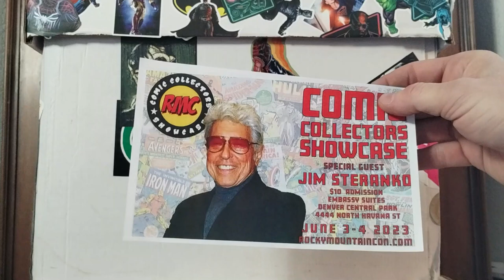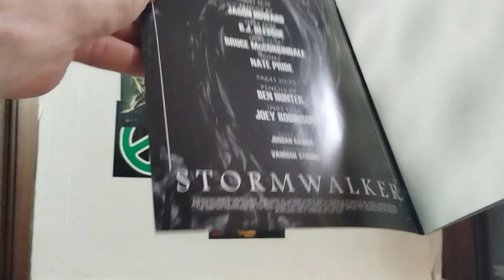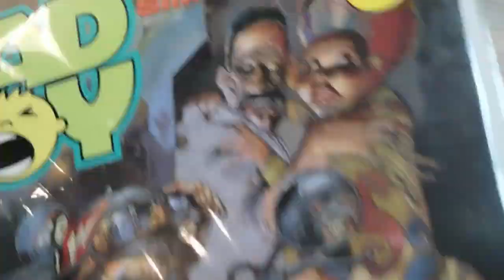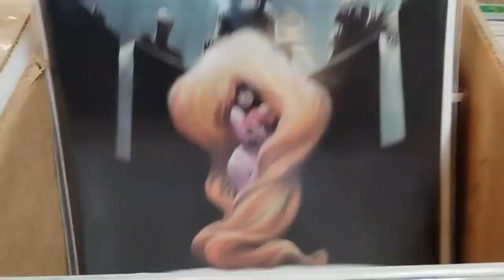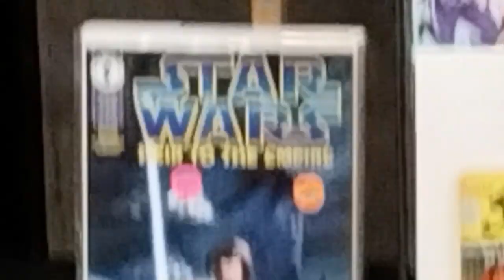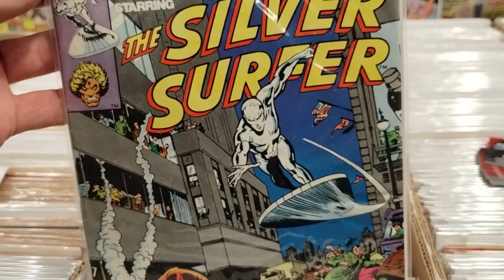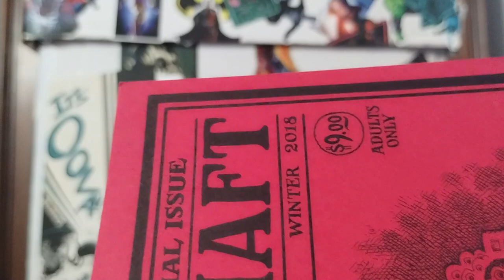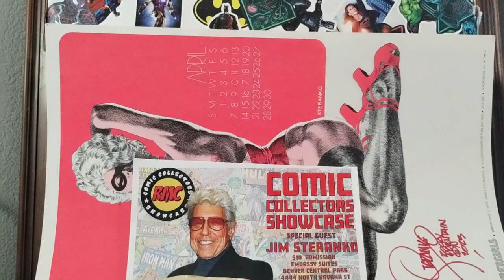Comic Book Haul 69 ! Part XXVII ! Jim Steranko Signature - Hunting Comics at Rocky Mountain ComicCon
For Adult Audience Only.
Comic Book Haul 69 ! Part XXVII ! Jim Steranko Signature - Hunting Comics at Rocky Mountain Comic-Con

I hope you drop by their vids and say Hi!